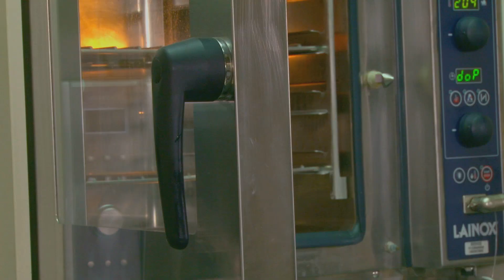Supa Crema de Conopida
Sănătos poate fi şi gustos! Alege un stil de viaţă echilibrat: începe cu o alimentaţie corectă! Maestrul chef Horia Vîrlan ne arată cum putem găti sănătos, fără a pierde savoarea gustului.